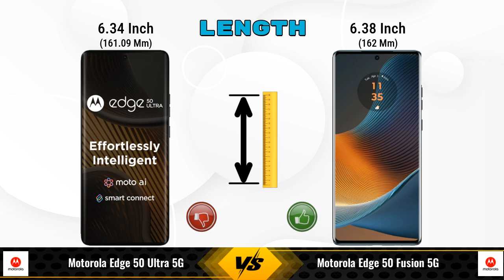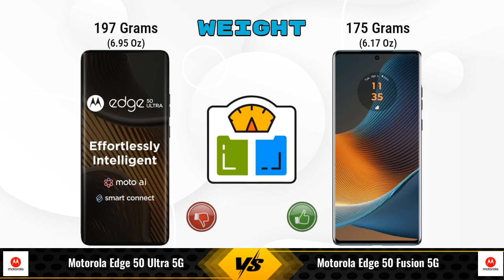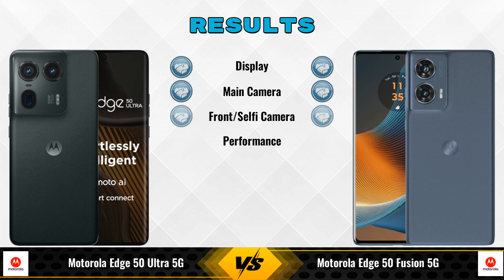Motorola Edge 50 Ultra Vs Motorola Edge 50 Fusion || Full Comparison ? Which one is Best?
In this video, we provide an in-depth comparison between the Motorola Edge 50 Ultra 5G Vs Motorola Edge 50 Fusion 5G.We cover all the key specifications, features, and performance aspects to help you decide which phone is better for your needs.

### Motorola Edge 50 Ultra 5G 12 GB / 512 GB Details:
- **Brand:** Motorola
- **Price:** 56990

- **Variants:**
12 GB / 512 GB - 56990

### Motorola Edge 50 Fusion 5G 12 GB / 256 GB Details:
- **Brand:** Motorola
- **Price:** 27900

- **Variants:**
12 GB / 256 GB - 27900
8 GB / 128 GB - 22999 (Flipkart)
8 GB / 128 GB - 25996 (Amazon)

motorola edge 50 ultra vs motorola edge 50 fusion 256gb full specifications
motorola edge 50 fusion 256gb vs motorola edge 50 ultra full specifications
motorola edge 50 ultra vs motorola edge 50 fusion 256gb comparison
motorola edge 50 fusion 256gb vs motorola edge 50 ultra comparison
motorola edge 50 ultra 5g vs motorola edge 50 fusion 5g comparison
motorola edge 50 ultra 5g vs motorola edge 50 fusion 5g
motorola edge 50 fusion 5g vs motorola edge 50 ultra 5g comparison
motorola edge 50 fusion 5g vs motorola edge 50 ultra 5g
motorola edge 50 ultra vs motorola edge 50 fusion 256gb - in-depth comparison & review
motorola edge 50 ultra vs motorola edge 50 fusion 256gb - which is better? full specs comparison
motorola edge 50 ultra vs motorola edge 50 fusion 256gb - detailed review and specifications
motorola edge 50 ultra vs motorola edge 50 fusion 256gb camera test
motorola edge 50 ultra vs motorola edge 50 fusion 256gb speed test
motorola edge 50 ultra vs motorola edge 50 fusion 256gb pubg test
motorola edge 50 ultra vs motorola edge 50 fusion 256gb gaming test
motorola edge 50 ultra vs motorola edge 50 fusion 256gb battery test
motorola edge 50 ultra vs motorola edge 50 fusion 256gb charging test
motorola edge 50 ultra vs motorola edge 50 fusion 256gb antutu benchmark
motorola edge 50 ultra vs motorola edge 50 fusion 256gb durability test
motorola edge 50 ultra vs motorola edge 50 fusion 256gb waterproof test
motorola edge 50 ultra vs motorola edge 50 fusion comparison
motorola edge 50 ultra vs motorola edge 50 fusion - detailed review and specifications
motorola edge 50 ultra vs motorola edge 50 fusion - which is better? full specs comparison
motorola edge 50 ultra vs motorola edge 50 fusion - in-depth comparison & review
motorola edge 50 ultra vs motorola edge 50 fusion camera test
motorola edge 50 ultra vs motorola edge 50 fusion speed test
motorola edge 50 ultra vs motorola edge 50 fusion pubg test
motorola edge 50 ultra vs motorola edge 50 fusion gaming test
motorola edge 50 ultra vs motorola edge 50 fusion battery test
motorola edge 50 ultra vs motorola edge 50 fusion charging test
motorola edge 50 ultra vs motorola edge 50 fusion antutu benchmark
motorola edge 50 ultra vs motorola edge 50 fusion durability test
motorola edge 50 ultra vs motorola edge 50 fusion waterproof test

### Competitor Comparisons:

Samsung Galaxy S24 5G 128GB(8 GB / 128 GB) - 74999 , Release Date :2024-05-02